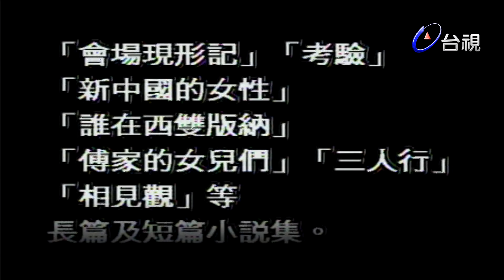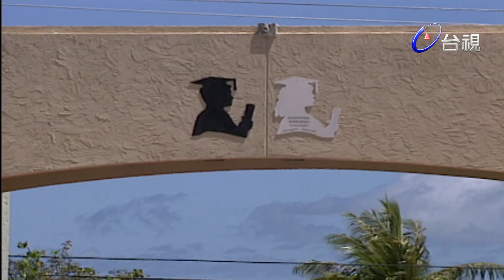台視劇場作家系列－變 第 03 集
故事敘述一位大學教授王仲達，個性耿直刻板，生活一成不變，因專注教學忽略夫妻間的生活情趣，並無意間造成妻子李文璐與同校年輕教授唐凌的獨處機會．學藝術，不耐刻板生活的李文璐，在唐凌的追求下，陷入感情的漩渦，在家庭和愛情間掙扎，最後接受了唐凌年輕熱情的愛，卻在兩個孩子親情的召喚下，回到丈夫身邊．韓森飾演年輕的戲劇系教授唐凌，有戀母情結，熱烈追求氣質非凡的李文璐，不過對文璐與仲達所生的兩個孩子卻十分不耐，終於導致分手．全劇在塞班島拍攝外景．

演出者－劉雪華，田文仲，韓森，凱凱，李蕙漢，娃娃